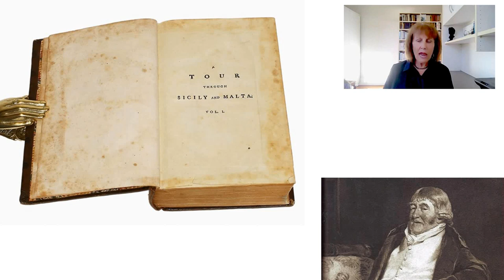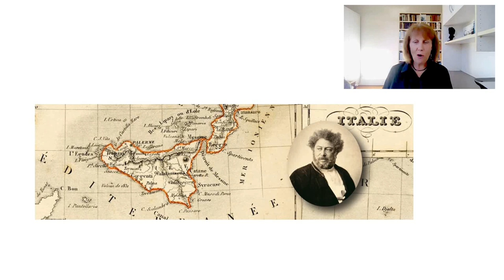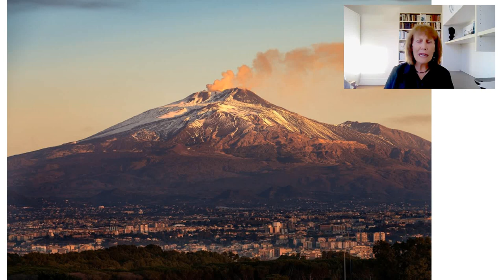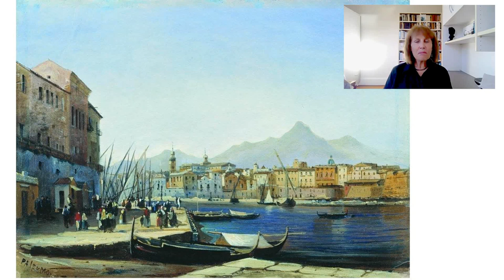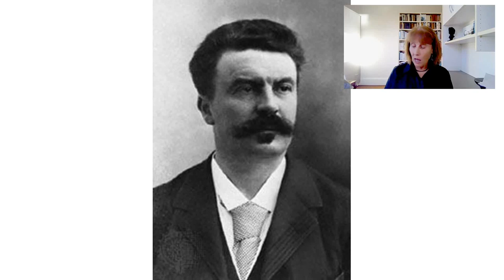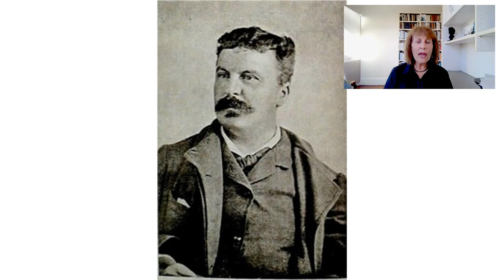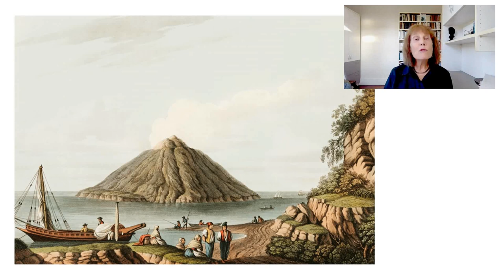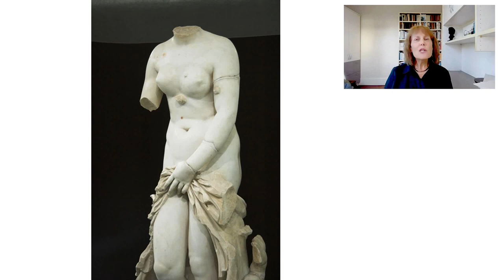The Divine Museum of Architecture: Two French Authors in Sicily by Susannah Fullerton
In 1835 Alexandre Dumas visited Sicily under an assumed name. As a Republican agitator, he had been banned from visiting the island, but was determined to get there. He wrote about his experiences in travel memoirs, used Sicily as a setting for a novel, and immersed himself in the current political situation. He was especially taken with the Aeolian Islands. Fifty years later, another Frenchman arrived. Guy de Maupassant, a superb short story writer and travel writer, travelled all over Sicily in 1885. He was hugely impressed and called the place a “strange and divine museum of architecture”. He climbed Mt Etna, descended into the Capuchin catacombs, checked out ancient Greek sites and admired the Syracuse statue of Venus. Both Frenchmen were vivid travel writers.

Follow in their footsteps and see Sicily as it was in the 19th century, through the eyes of these great authors.